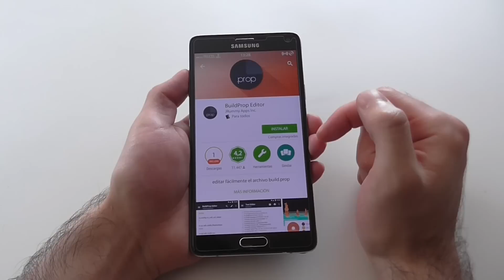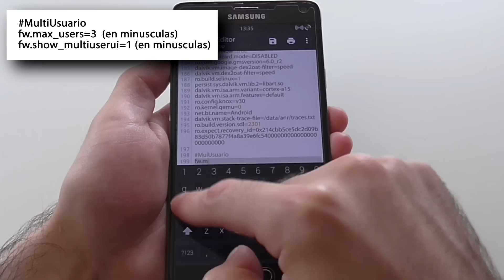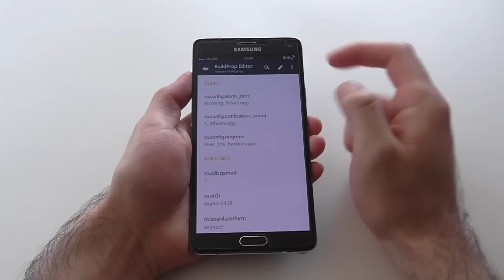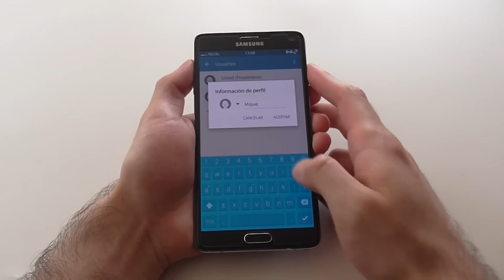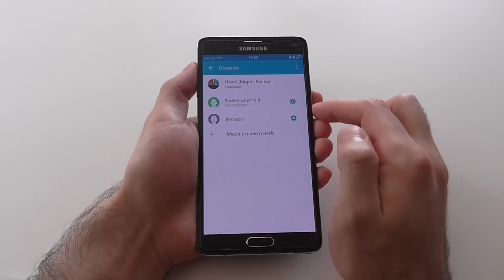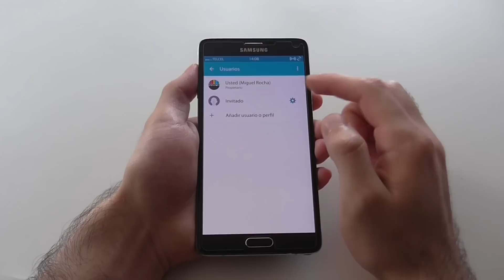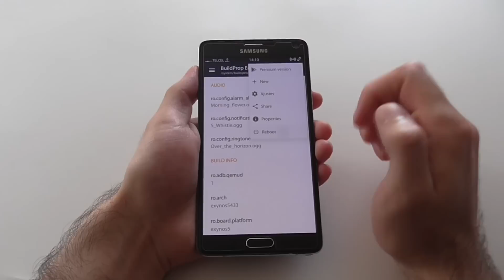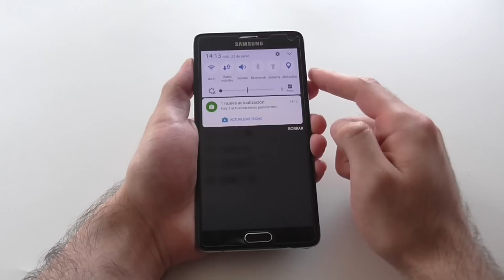Activar Multi Usuario en Android Lollipop y Marshmallow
Lineas a agregar:

fw.max_users=3 (en minúsculas)
fw.show_multiuserui=1 (en minúsculas)